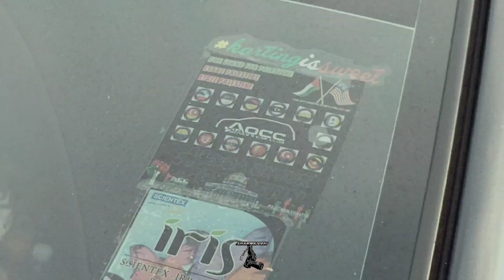AXIA OWNER'S CAR CLUB meet Up Stiker At batu pahat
alhamdulillah
setelah sekian lama,kita dapat juga berkumpul macam ni lagi
pada korang yang ada kereta axia dan nak ramai kawan korang boleh je join AXIA OWNER'S CAR CLUB (AOCC) sebagai ahli
semoga korang semua dilimpahkan rezeki dipermudahkan segala urusan diberi kesihatan yang baik...amin amin amin.

credit : REDFOO SONG LYRICS _ GET SEXY GIRL,GET SEXY GIRL